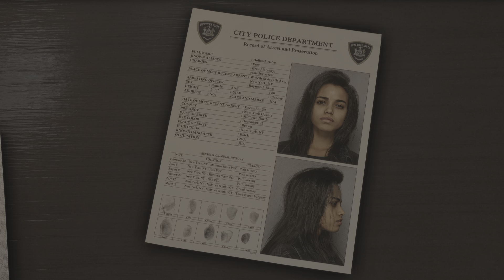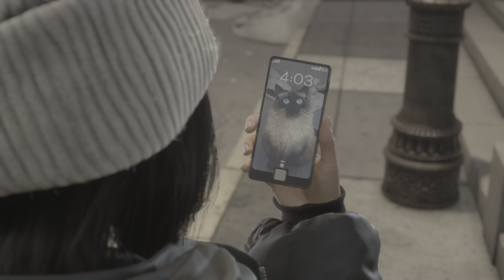Forspoken_Beginning matter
So far so good. Beginnings matter. Why should we care about this person? What is she about? Is she a good person? Is She just Caught Up in something? Can she catch a break? These are all things that are worth playing for? In a new IP Getting this right Gives you Leeway.